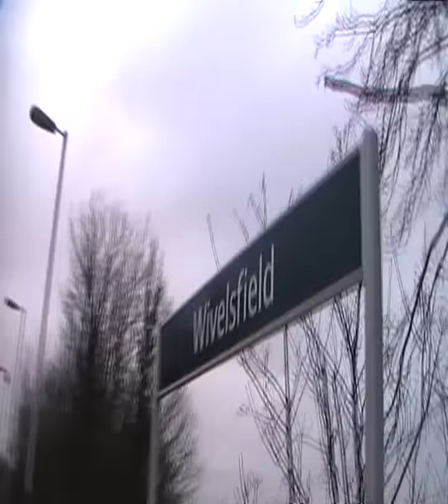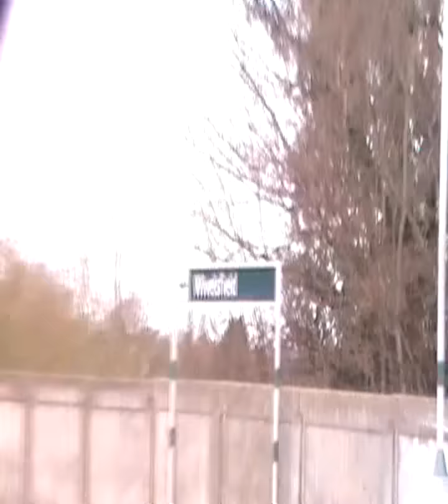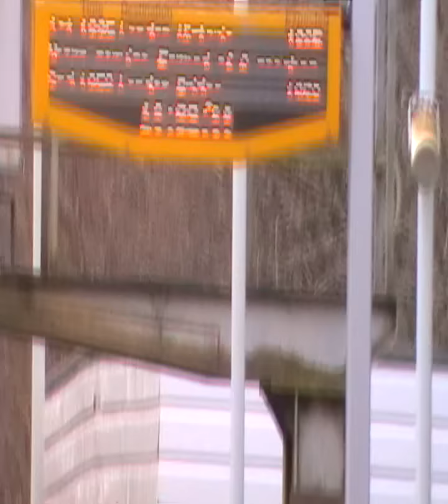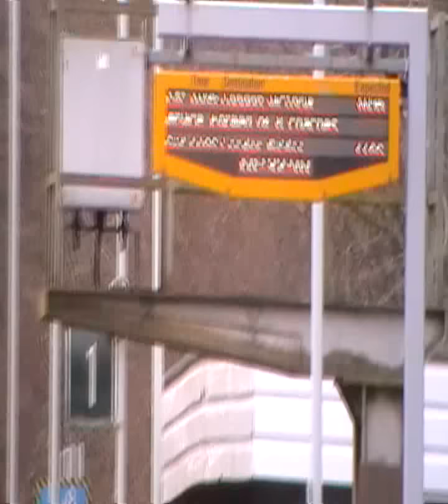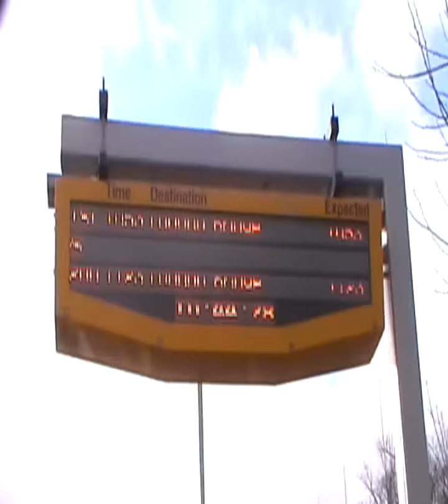Wivelsfield Station Timelapse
A 31 minute film condensed into 7 minutes, enjoy!